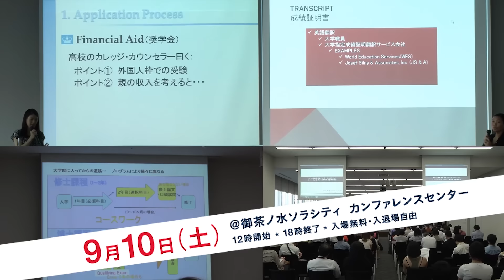9月10日開催！ 米国大使館主催 アメリカ留学EXPO2016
アメリカ大使館が主催する年に一度の留学フェアです。
「アメリカEXPO2016」
開催日時　9.10（土）12：00 -18：00
会場：御茶ノ水ソラシティ
‹入場無料・入退場自由›

アメリカの大学担当者や卒業生から直接話が聞け、アメリカの大学・大学院への留学・進学、語学留学やキャリアに活かせる留学など、各種セミナーも実施します。